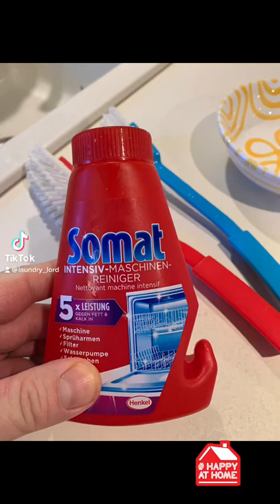Somat Maschinenreiniger Laundry Lord Teaser Henkel 70•